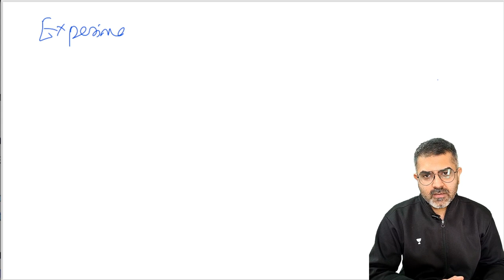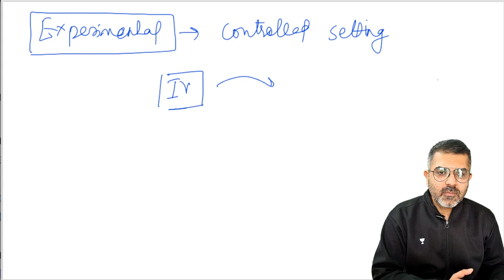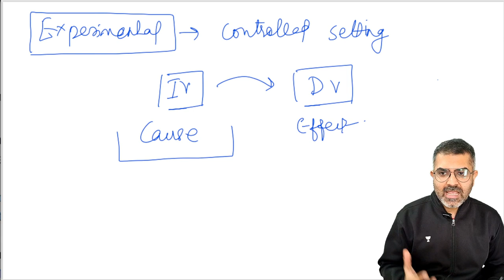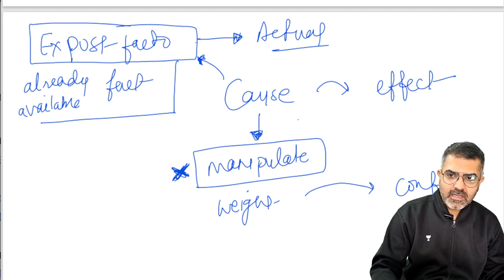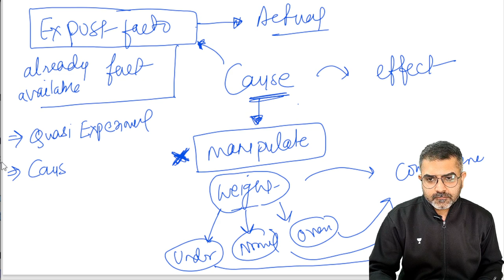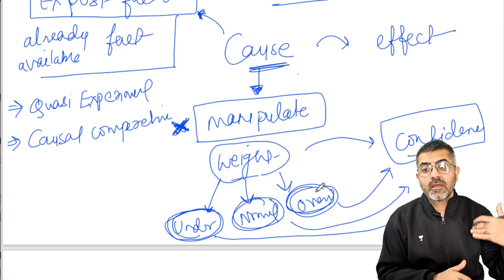Experimental vs. Ex-post Facto Research | NTA UGC NET | Bharat Kumar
In this video, Bharat Kumar will discuss Middle Major Minor Terms in Logical Reasoning for NTA UGC NET Exam. Watch the complete video and know more about Middle Major Minor Terms in Logical Reasoning for Upcoming NTA UGC NET Exam.

Call Bharat Kumar's team on  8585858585 and take your NTA-UGC NET Preparations to the next level.

➤ Use Code ''KB10'', Unlock FREE Special Classes on our platform, & also Get Exciting off on your Subscription today.

➤ About the Educator:  UGC NTA Net Paper 1 trainer, famous for his easy explanations for difficult concepts

You can enroll to Unacademy Subscription and get the following benefits:
1. Learn from your favourite teacher
2. Dedicated DOUBT sessions
3. One Subscription, Unlimited Access to Live Online Classes and Videos
4. Real-time interaction with best-in-class teachers
5. You can ask doubts in live online classes
6. Limited students in each Class
7. Download the videos & watch them offline